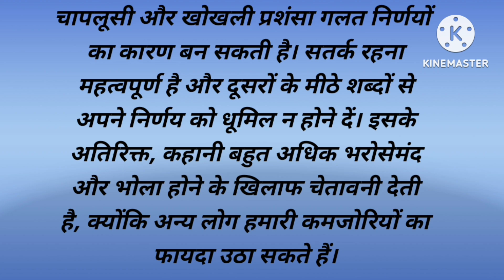कौवा और चालाक लोमड़ी की कहानी || The Story of Crow and Fox